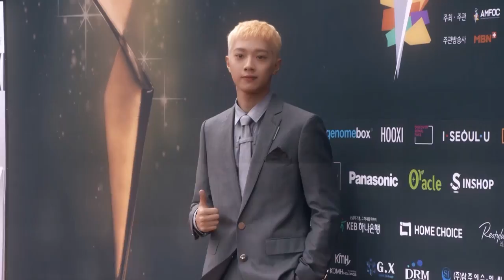Asia Model Awards 2020 Promotional Video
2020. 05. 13 / Olympic Hall in Olympic Park